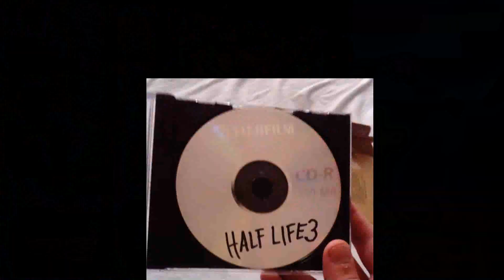Malice Plays: NOT Half Life 3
Diese Idee kam mir letztes Wochenende auf dem Weg zur Arbeit...denn welche besseren Ideen hat man denn sonst...auf dem Weg zur Arbeit.
ENGLISH:
This idea came into my mind while i was on my way to work.
What better ideas can come to your mind when you're on your way to work at 6 am.

Für euch Perverslinge da draußen/ for the pervs out there:
Huniepop on Steam:

Spiel in der Endsequenz/Game in the outro
Savant Ascent on Steam:

Lied in der Endsequenz/Song in the outro:
Track #1 from the game IFRIT (1:1 R-Type clone)